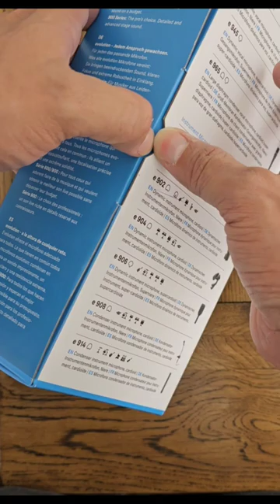Sing කරන්න සුපිරිම 🎤 Mic එකක් - Sennheiser E945 Vocal Mic Unboxing | Tech Shorts 2 SLN Madhushan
The e 945 is a super-cardioid lead vocal stage microphone specially designed to perform under pressure while exhibiting a naturally smooth response. Made for the working musician. Excellent sound results guaranteed, day to day, 365 days a year. First choice for rental companies.

Features
- Metal construction: Rugged and reliable
- Shock-mounted capsule: Low sensitivity to impact and handling noise
- Supercardioid pickup pattern: Insulation from other on-stage signals
- Hum compensating coil: Reduces electrical interference
- Neodymium ferrous magnet with boron: Keeps microphone stable regardless of climate
- Supplied Accessories: 1 Protective pouch; 1 MZQ 800 microphone clip

Technical Data
Dimensions: 47 x 186 mm
Connector: XLR-3
Frequency response (Microphone): 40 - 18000 Hz
Weight: 365 g
Sensitivity in free field, no load (1kHz): 2,0mV/Pa = -54dB (0 dB = 1V/Pa) = -74 dB (0 dB = 1V/ubar)
Nominal impedance: 350 Ω
Min. terminating impedance: 1000 Ω